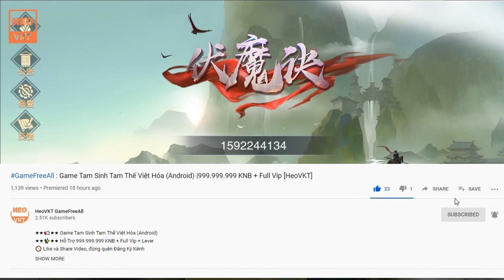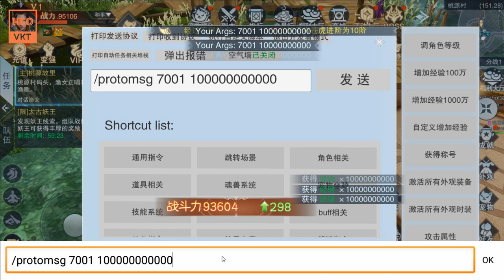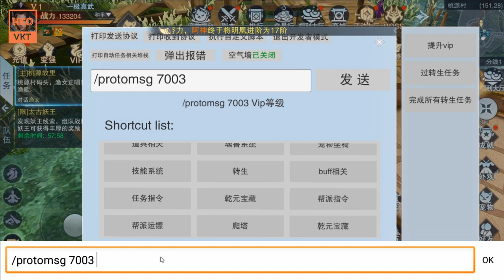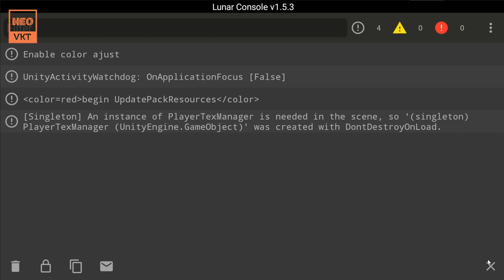GameFreeAll 148: Game No Name (Android) |Full Vip + Full KNB + Free Full [HeoVKT]